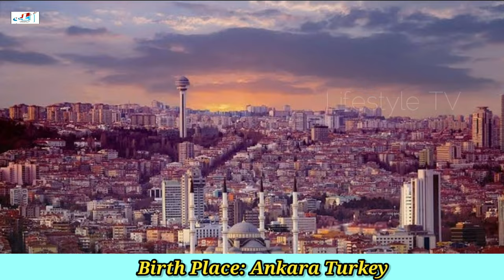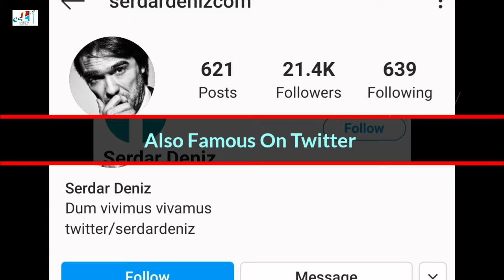Titus (Serdar Deniz) | Ertugrul | Biography | HOBBIES | Net worth | Date of Birth | Girlfriend |2020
Titus ( Serdar Deniz ) | Biography | HOBBIES | Net worth | Date of Birth | 2020